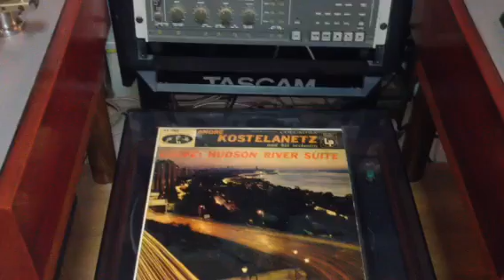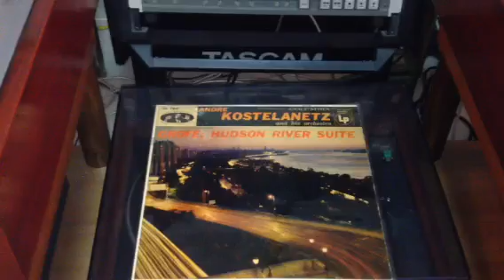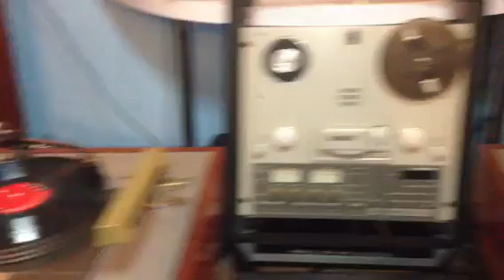Cambodian suite : Berceuse